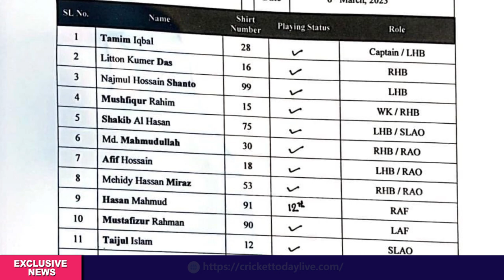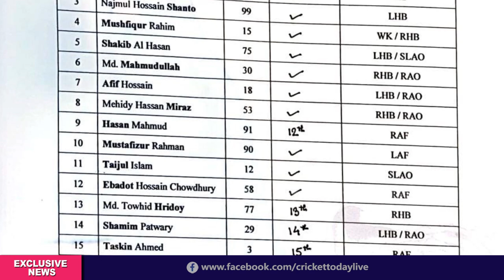শেষ ম্যাচে তাসকিনকে বাদ দিয়ে নেয়া হয়েছে এবাদত হোসেনকে। Bangladesh vs England Last ODI Changes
* ANTI-PIRACY WARNING * This content is Copyright to Cricket Today. Legal action will be taken against those who violate the copyright of the following material presented.